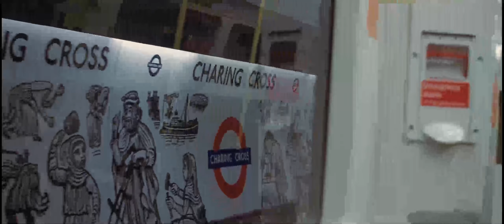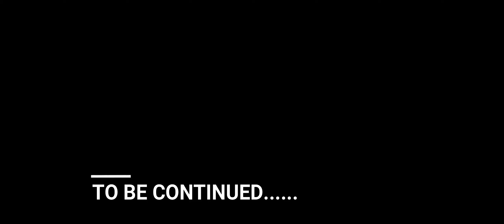Yall ever download Tinder?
Double up-load on your head top the grind is VERY REAL lol. like for prt2 im stingy sorry.
TINDER is not somewhere you should spend your time but its a whole apocalypses right now so i get it. Do ya thang but dont fall for the bait i still dont know if baby girl a fish lol toxic.